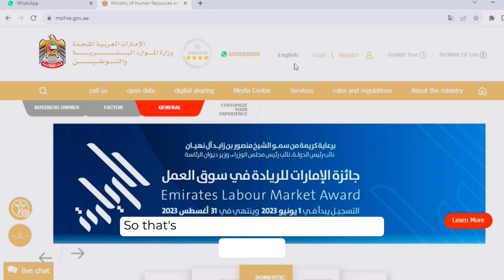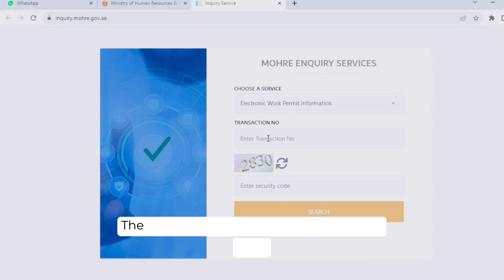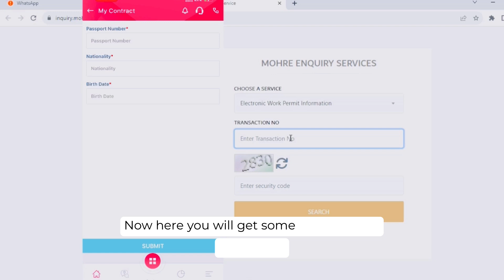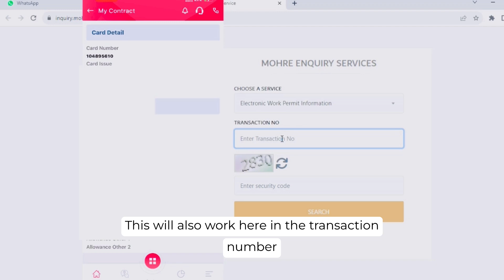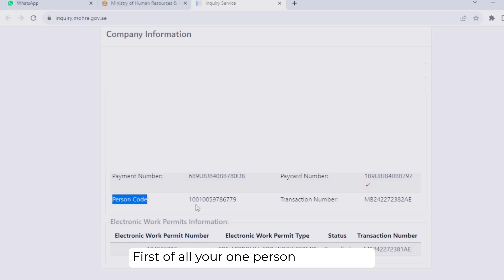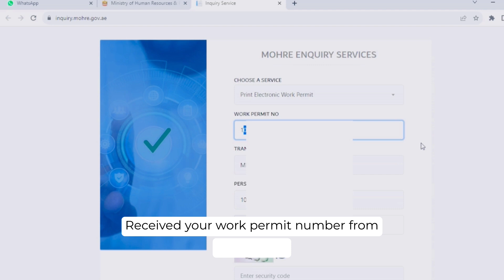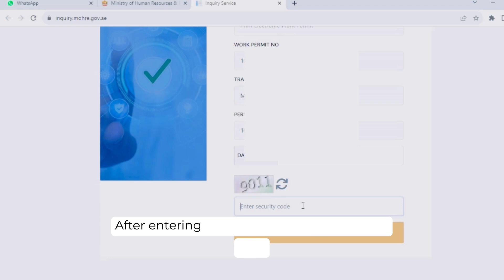Labour card download | labour card status check | labour card kaise check kare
How to download labour contact in uae
How to download labour card
How to download labour card in uae
How to download labour contract from mohre
How to download work permit in uae
How to download work permit number in uae
emirates id kitne din mein aata hai
how to get emirates id application number
how to check emirates id fine
uae pass kaise banaye
uae pass password reset
uae pass mobile number change